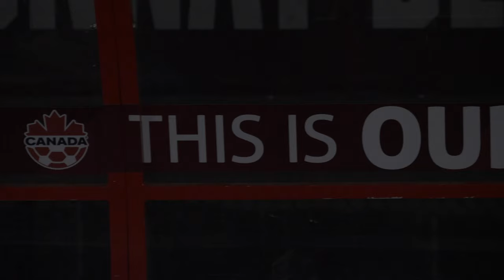"Champions" - 2018 U SPORTS Women's Soccer Championship / Championnat de soccer féminin U SPORTS